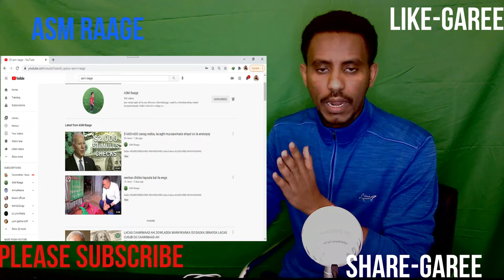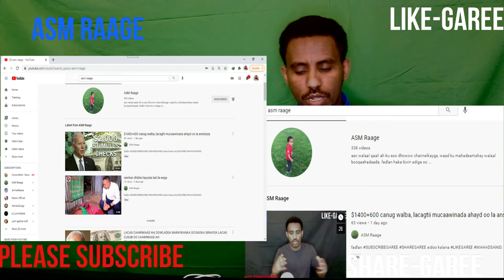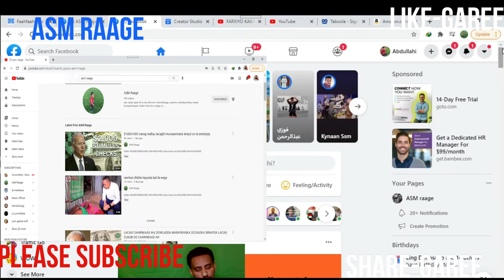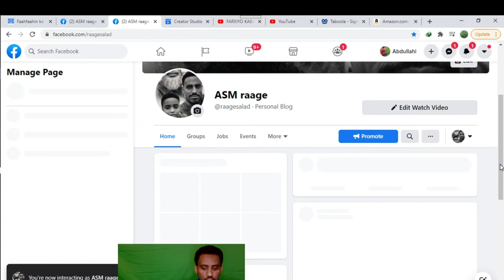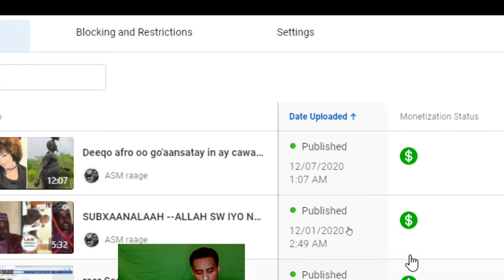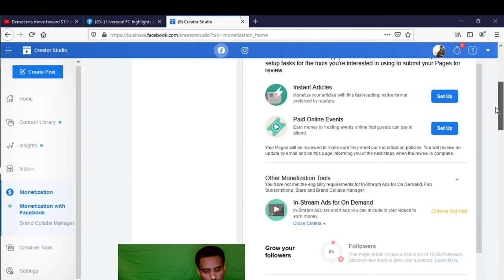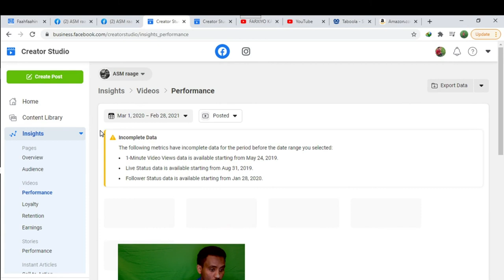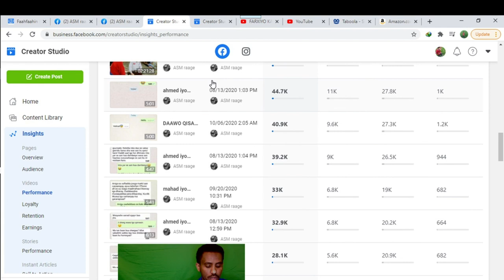facebook-ga sidee lacag looga sameeyaa? iyo lii caato oo copy right strike igu dhiftay.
sidee facebook-ga lacag looga sameeyaa?
sidee internet-ka looga shaqaystaa?
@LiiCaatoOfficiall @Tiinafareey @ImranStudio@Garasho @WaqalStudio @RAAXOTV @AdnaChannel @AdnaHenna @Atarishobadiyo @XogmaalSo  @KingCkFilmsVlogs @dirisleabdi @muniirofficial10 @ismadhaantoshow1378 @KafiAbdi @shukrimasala